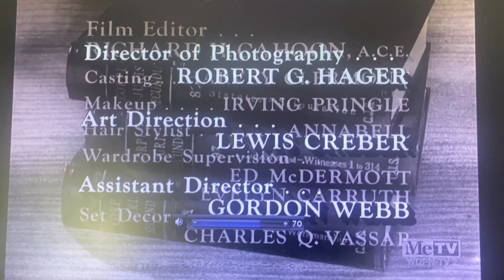CBS Television Network/CBS Television Distribution (x2, 1962/2007) #15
Taken from today’s MeTV rerun of Perry Mason. This came from the 30th episode of Season 5. Season 6 tomorrow.

Recorded on January 16, 2023 (Martin Luther King Jr. Day) - 10:00 AM EST